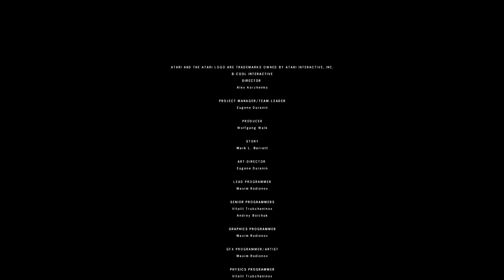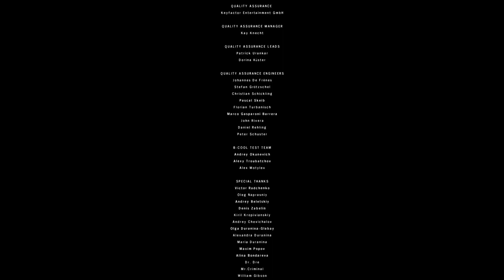Scorpion Disfigured Mission 16 McLeann